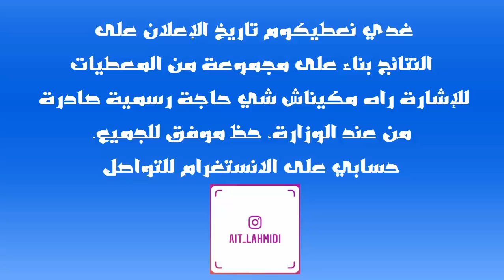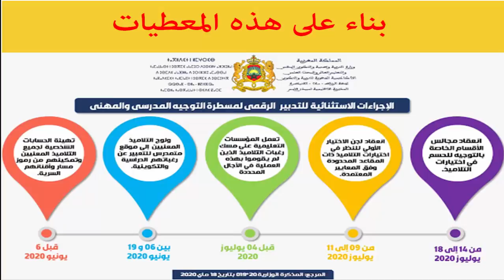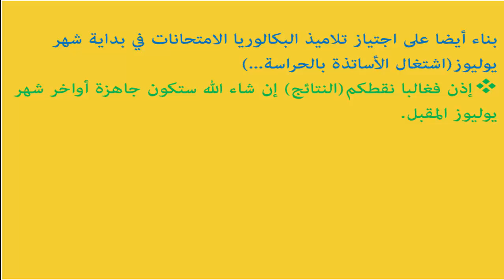تاريخ الإعلان عن نتائج الإعدادي.